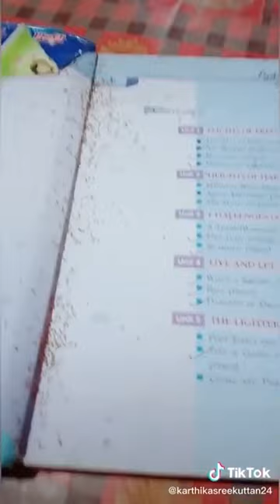അമ്മയെ തൊഴിൽ ഉറപ്പിന് വിടണം🤣🤣New Malayalam🤣 Tiktok Funny😂& Romantic Videos❤️👌 Best friend🎉